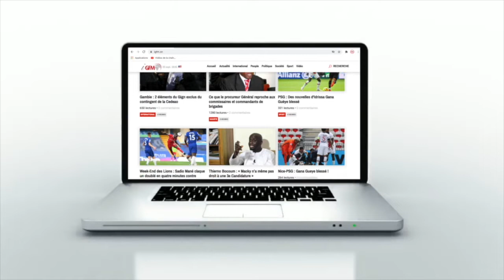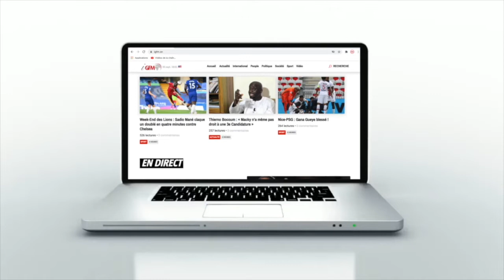Mobilisés, les étudiants croient au succès du DUC face au Rwanda Energy Group